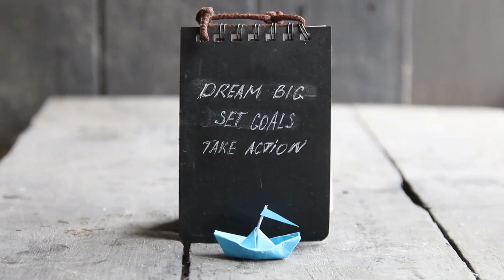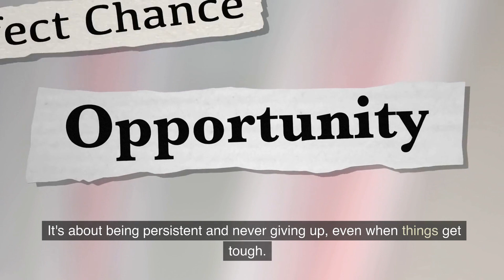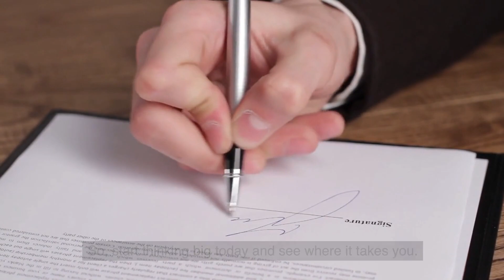Think big, Win Big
Looking to achieve big things in life? In this  video, we explore the power of thinking big to win big. From setting ambitious goals and taking calculated risks, to embracing change and making a positive impact on the world, this video will inspire you to pursue your passions with everything you've got.